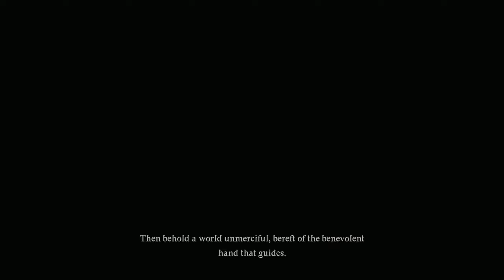Dragon's Dogma 2 Let's Play Episode 22 | Legacy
From Capcom comes the sequel to their critically acclaimed RPG, Dragon's Dogma. Set forth on your grand adventure, Arisen! Join me as we quest through the fantastical world of Dragon's Dogma 2. This guarantees to be a wild ride!